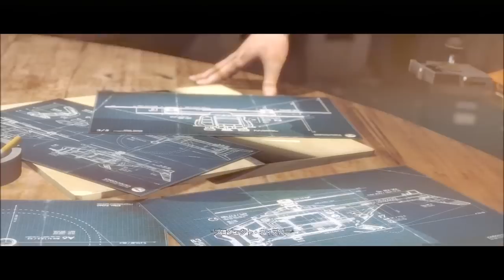#12 ウルフェンシュタイン ザ・ニューオーダー まったり実況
時代は１９６０年、ナチスが第二次世界戦争に勝利した。
世界を制圧する恐るべき独裁体制に対し、大戦の英雄、B.J.ブロスコヴィッチは不可能とも思える反撃へと乗り出すのだった。